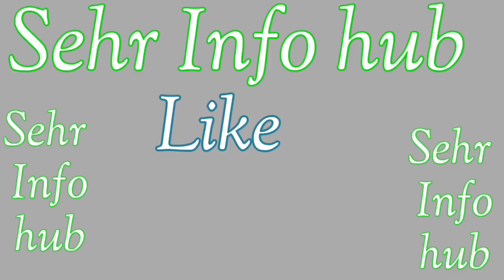Ymre Stiekema Positive , Plus Size Model , Insta Model , Big Size Model , Bio Wiki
Ymre Stiekema is a Dutch model who rose to prominence for her striking looks and versatile talent. Born on July 15, 1992, in Groningen, Netherlands, her journey in the fashion industry began at the age of 15 when she was discovered by a scout. With her captivating presence on the runway, she quickly became a sought-after face, walking for prestigious brands like Prada, Chanel, and Valentino. Stiekema's career highlights include gracing the covers of Vogue and Elle magazines and starring in campaigns for renowned fashion houses. Off the runway, she is known for her commitment to sustainability and advocacy for animal rights. Stiekema continues to captivate audiences worldwide with her beauty, grace, and passion for making a positive impact.